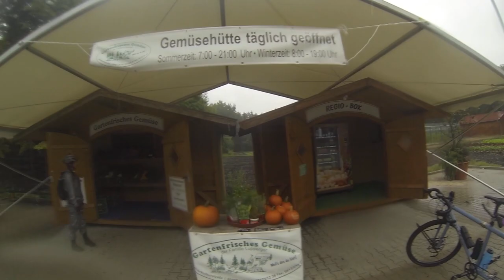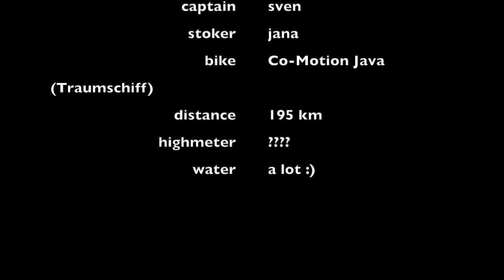Unser erstes Mal / First time - Tandem Bikepaking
Our first backpacking tandem ride at bavaria. A lot of rain and fun.
Unsere erste Tandem Tour nach Landshut mit viel Spass und viel Regen. :-)

1. Eye Of The Needle (Instrumental Version) by Ray
2. It Is What It Is (Instrumental Version) - by Chris Coral
3. Crazy (Instrumental Version) by Chris Coral